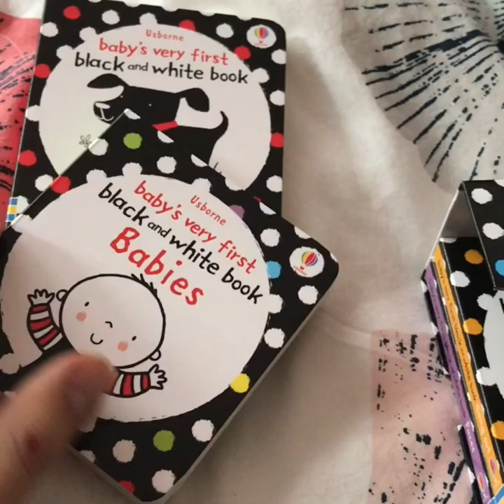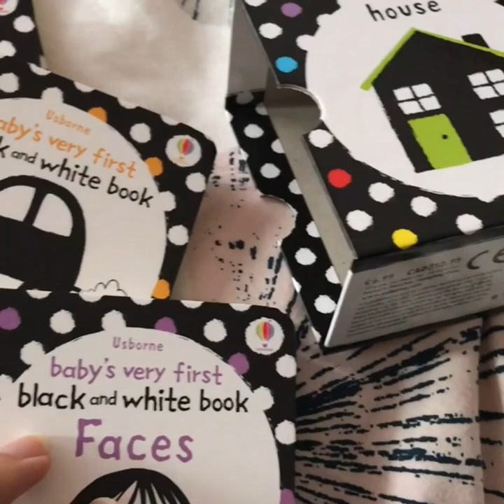Look inside: Baby's very first Black and White Library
Usborne books